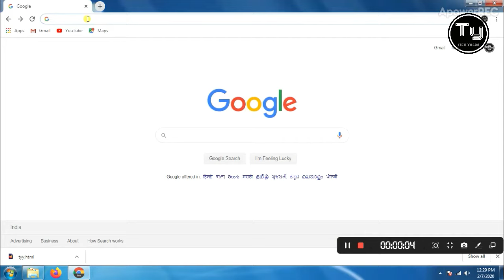Image to html code converter [Hindi]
👉Hello Doston,es Video me te sikhne ko milega ki keise kisibhi image ko HTML codes me convert karenge .(Image To Html convert within 5 second Tech Yaara)
convert html,image to html,image to html codes,photo to html

Tech Yaara